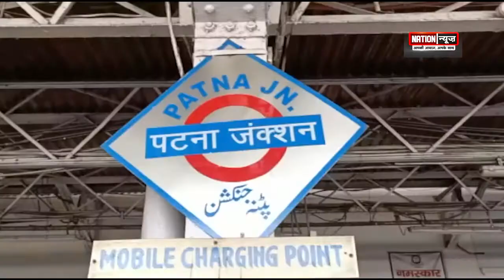PATNA/JAMUI/BEGUSARAI की बड़ी खबरें।